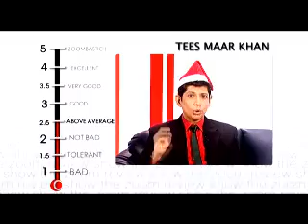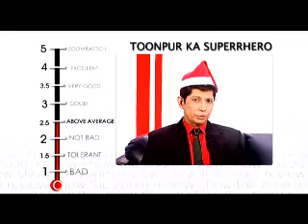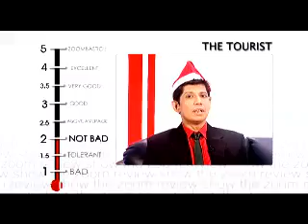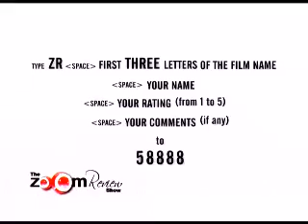Tees Maar Khan, Toonpur Ka Superhero review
Tees Maar Khan, Toonpur Ka Superhero review by zoom